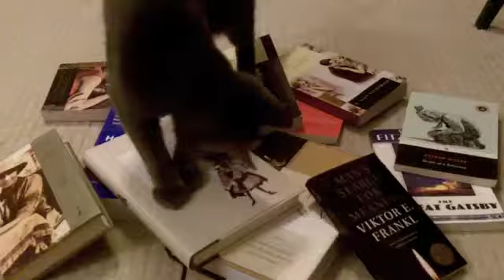Cat Rap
My cat is so cool he deserves a great music video. And that is just what I gave him. Weezy is the most hardcore cat around. Real talk.